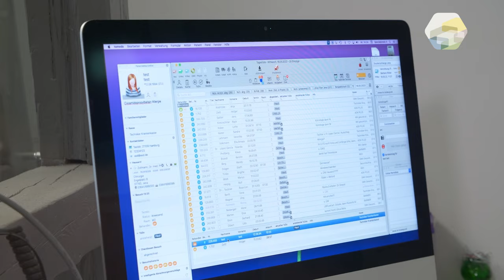Künstliche Intelligenz in der Gesundheitsversorgung: Kostenloser Online-Kurs auf dem KI-Campus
„Künstliche Intelligenz in der Gesundheitsversorgung“ ist ein interaktiver Online-Kurs des Gesundheitscampus Osnabrück, der sich als Weiterbildung an folgende Gruppen richtet:
👉 Führungskräfte im Gesundheitswesen
👉 Health Professionals (Angehörige der Gesundheitsberufe)
👉 Lehrkräfte im Bereich Gesundheit und Pflege
👉 Studierende auf Masterniveau aus den entsprechenden Studiengängen.

Wer mehr über KI in der Gesundheitsversorgung erfahren möchte, findet auf dem KI-Campus viele kostenlose Online-Kurse, Videos und Podcasts